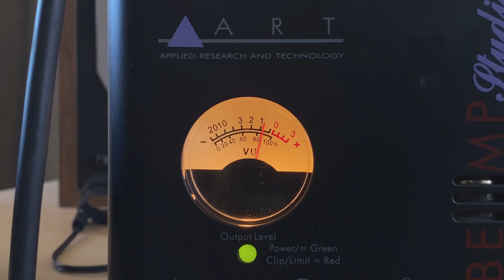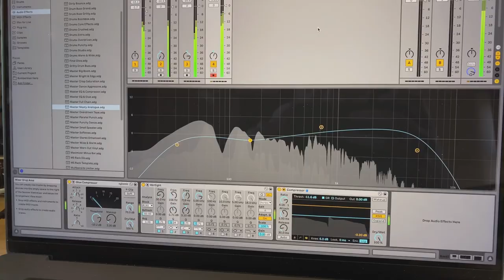The Wheel - IDLES (Bass Cover)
This is a bass guitar cover of the song "The Wheel" by the band IDLES, from the 2021 album CRAWLER. Original Bassist: Adam Devonshire. Performed by me, RIPSTICK.

Gear used:
60s/70s Teisco Short Scale Bass Guitar
La Bella LTF-4A-S Low Tension Flexible Flats Bass Guitar Strings
Way Huge Green Rhino MkIV Overdrive Pedal
ART Tube MP Studio Tube Microphone Preamp